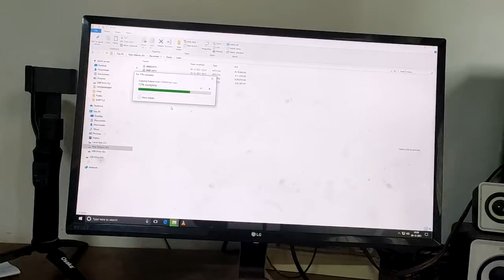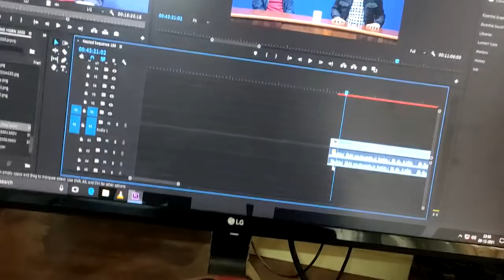Vlog Ozaka Joute at Hornbill Studio || Manipur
Ozaka Joute Hornbill Cable Network in interview kan nei a chun MGT 2021 1st runner-up lawmpuina fak le dawn kan lo siem bawk a nih.